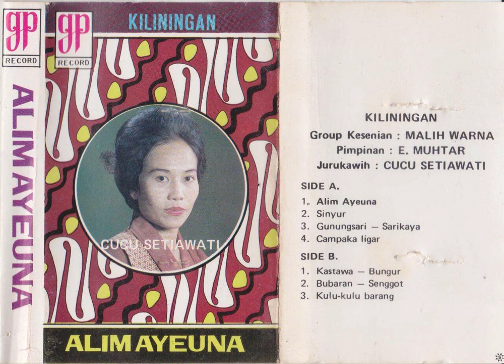Cucu Setiawati & Malih Warna Group - Bubaran / Senggot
A kliningan song from Cucu Setiawati & Malih Warna Group